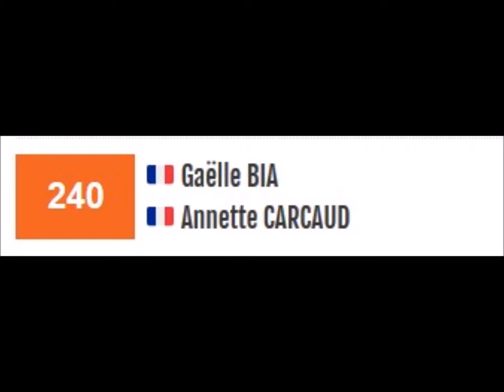Aventure de Femmes Solidaires 2018